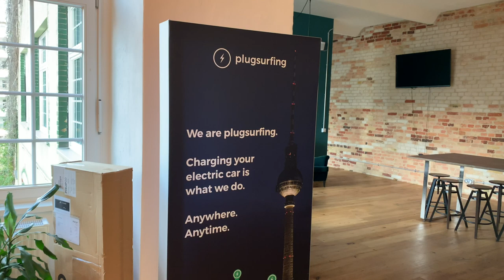Interview mit Adam - englisch Originalton - Story of PlugSurfing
Bei unserem Besuch bei PlugSurfing lief uns plötzlich Co-Founder Adam über den Weg.
Spontan und ohne Berührungsängste sprach er mit uns über die Entstehung von PlugSurfing und wie PlugSurfing die Verbreitung der Elektromobilität mitgestaltet hat.

Wo will PlugSurfing noch hin und was waren besondere Meilensteine des Start-Ups?

Dieses Interview ist im Originalton und Adam beantwortet die Fragen auf englisch.
Hier findet Ihr das Interview Synchronisiert.

▬ ❝ Unser Blog ❞ ▬▬▬▬▬▬▬▬▬▬▬▬

▬ ❝ Social ❞ ▬▬▬▬▬▬▬▬▬▬▬▬